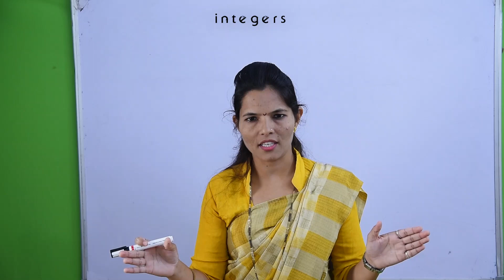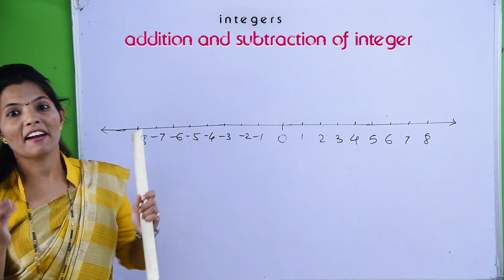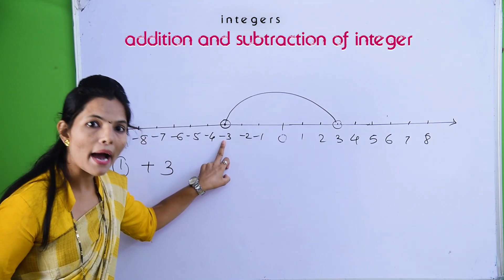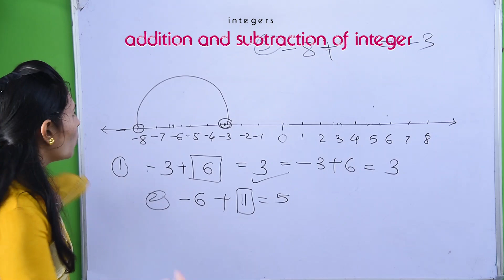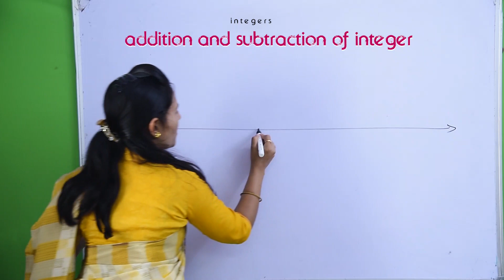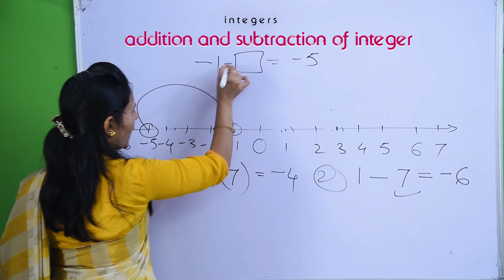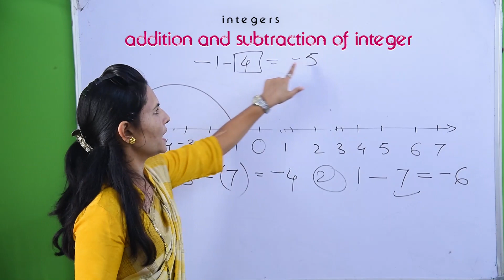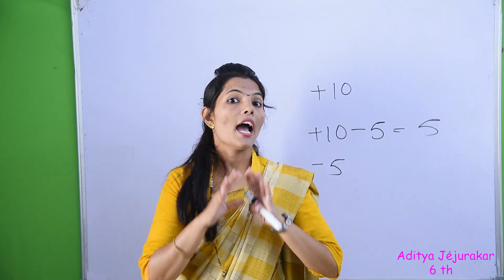6th Maths | Integers | Practice Set 4 | Lesson - 3 | Part - 3 | Maharashtra Board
* Integers | Class 6th | Lesson - 1 | Part -3.